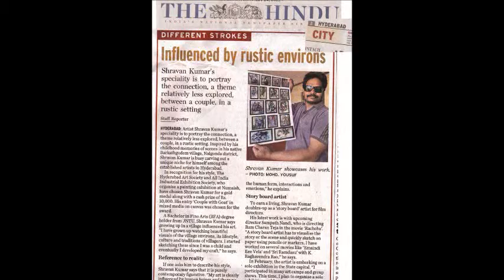GK SHRAVAN KUMAR PAINTINGS 3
Painting (Visual Art Form),PAINTINGS,Artist (Project Role)